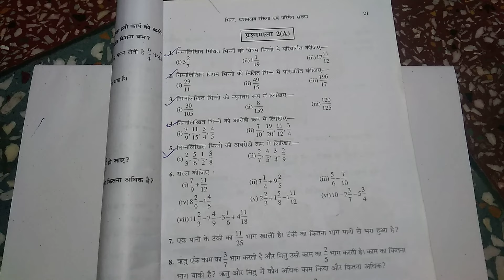Bharti Bhavan, Sugam Ganit, Class 7, Bihar Board, Ex - 2(A), Q.no - 6 , भिन्न, दशमलव,परिमेय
Bharti Bhavan, Sugam Ganit, Class 7, Bihar Board, Ex - 2(A), Q.no - 6 , भिन्न, दशमलव,परिमेय Class - 10, PRATHMIK GANIT 2, BHARTI BHAVAN, MATH, BIHAR BOARD

Playlist link -

Playlist link -

Playlist link -

Playlist link -

Playlist link -

Playlist link :-

Playlist Link :-

Playlist link -

Playlist link :-

Playlist link -

Playlist link -

Playlist link :-

Playlist link -

Playlist link -

Playlist link :-

Playlist link -

Playlist link -

Playlist link :-

Playlist link :-

Playlist link -